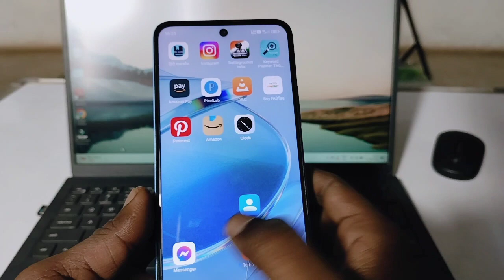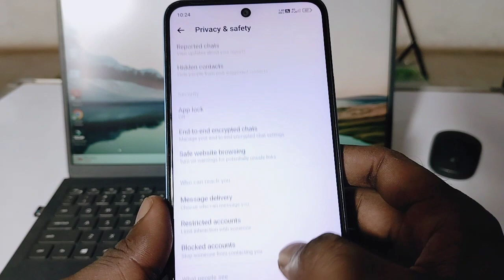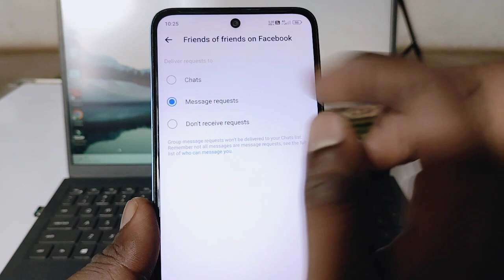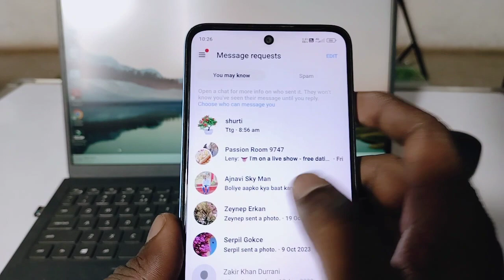How To Turn Off Voice And Video Call On Facebook Messenger | message me call kaise band kare